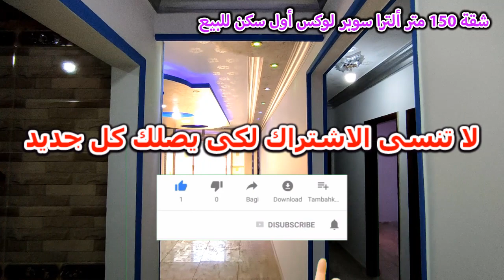شقة 150 متر الترا سوبرلوكس أول سكن بحى راقى للبيع بسعر لقطة - كود ( 634 )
شقه 150 متر - تشطيب ألترا سوبر لوكس على أعلى مستوى - أول سكن - للبيع - 3 غرف - 2 حمام - ريسيبشن - مطبخ - بلكونة - الدور التاسع -  برج 11 دور فخم واسانسير - عداد كهرباء كارت - على شارع 18 متر - تم دفع جديةالتصالح
 العنوان : فيصل - طريق المنشية - من ميدان الساعة -
السعر :  460 ألف جنيه كاش فقط ( لا يوجد تقسيط نهائيا ) .